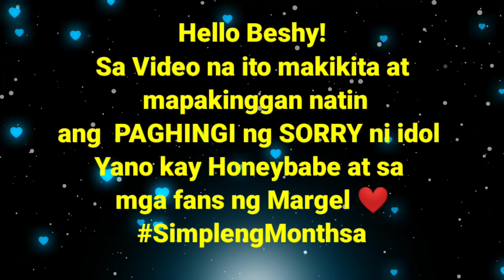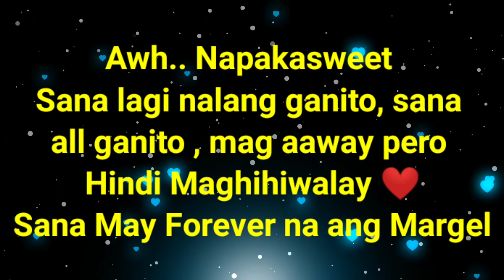MARIANO HUMINGI NG SORRY sa FANS at HONEYBABE | MARGEL SECOND MONTHSARY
MARGEL 2nd MONTHSARY | MARIANO HUMINGI NG SORRY | MARGEL SUPORTAHAN ANG ISAT ISA

just click the link below now